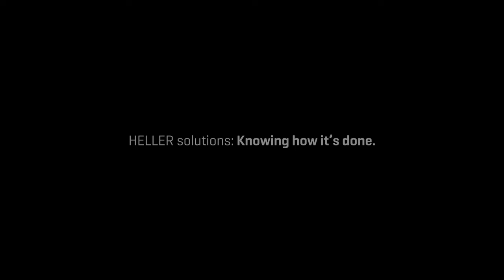HELLER 5-axis F 6000 – Designed for Production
Erleben Sie das neue 5-Achs-Bearbeitungszentrum F 6000 mit all seinen Vorteilen: Gesteigerte Zerspanungsleistung und höhere Präzision, maximale Zuverlässigkeit für 24/7-Produktion, beste Bedienbarkeit und ein kompakter Maschinenfootprint. Dazu punktet die F 6000 mit einer optimalen Automatisierbarkeit sowie der Erweiterungsmöglichkeit durch Technologien wie zum Beispiel Mill-Turn, Interpolationsdrehen oder Power Skiving.
Experience the new F 6000 5-axis machining centre with all its benefits: Increased cutting performance and higher precision, maximum reliability for 24/7 production, optimum ease of operation and a compact machine footprint. The F 6000 also scores with its optimum automation capability and expandability with technologies such as Mill-Turn, Interpolation Turning or Power Skiving.